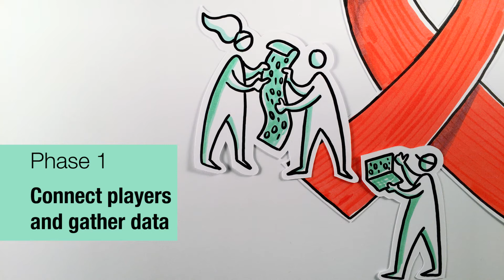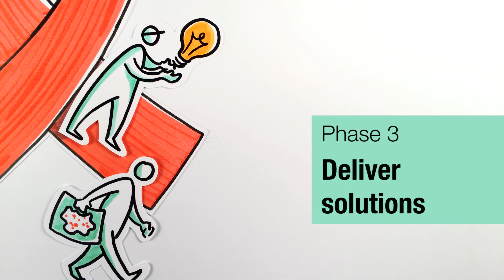Take action against the HIV Drug resistance with us at Digityser!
Join us for the launch of the HIVHack at DigitYser on March 22nd 18:30

Following the Dengue Hack’s success, DigitYser is launching a new Data4Good initiative, the HIV Hack.

Although HIV is not a new topic, its resistance to modern drugs may cause a next wave in the HIV pandemic. We aim at tackling this issue by better understanding the different causes leading to HIV Drug Resistance.

With the right data and expertise, we seek to understand the external factors (financial, societal, geographical, …) that lead to HIV Drug Resistance.

That’s why we are inviting you to our launching event on Thursday March 22nd, 2018 at DigitYser.

We believe your participation will help us set the tone for the live hackathon held the 27th-29th of September, 2018.